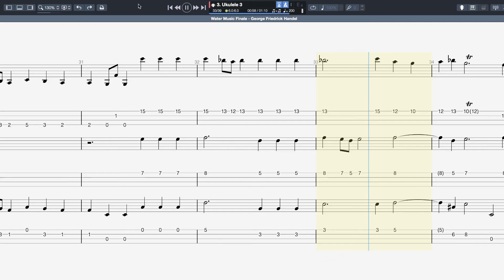Water Music, No 2 - Handel - 3 Part Ukulele Arrangement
This video is just the tab being played back at 200 bpm.

This is a section of Handel's "Water Music, Suite No 2 in D, HWV 349: 2. Alla Hornpipe", which I have arranged for a 3 part ukulele section.